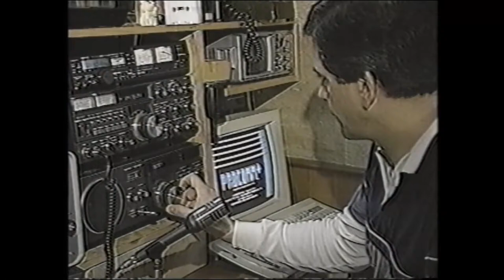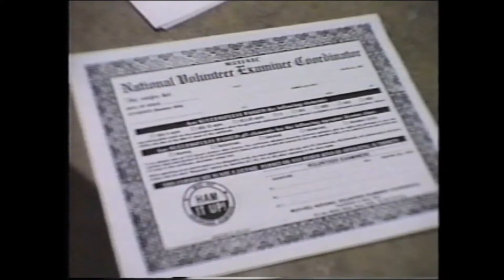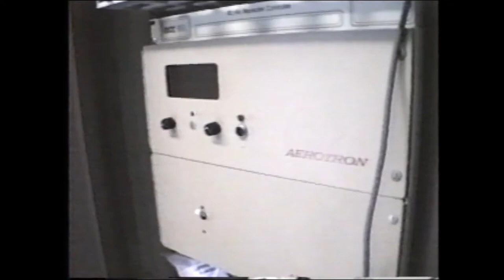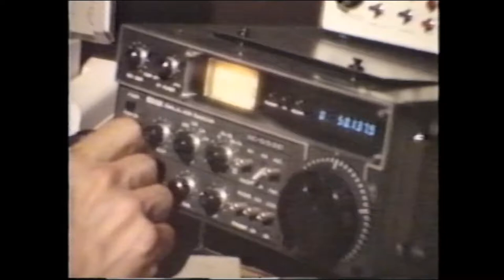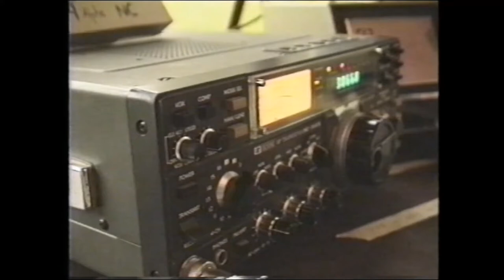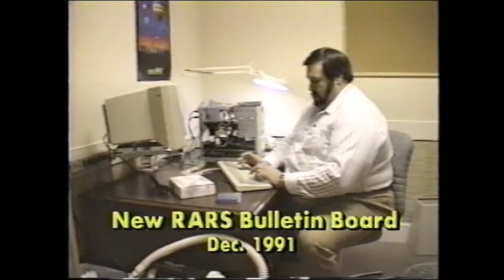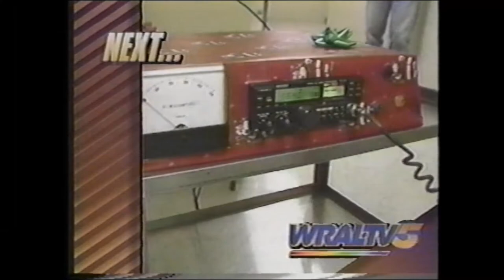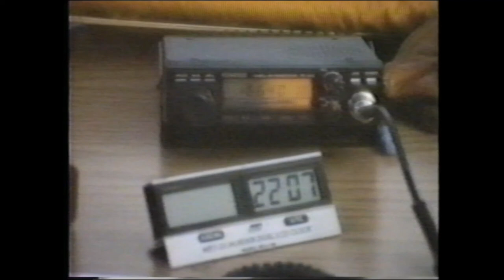Raleigh Amateur Radio Society 1991 Year In Review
Raleigh Amateur Radio Society 1991Year In Review

RARS, the Raleigh NC Amateur Radio Society, is the largest ham radio club in the state. Here in 2022, membership is in the 300s. In 1991, it was even higher, around 500. And those hams did a lot of stuff.

I moved to Raleigh in 1990 and resumed my career as a video editor, working for a small production company. And I had an 'Video 8' 8mm camcorder. So looking around at this busy, active club, I figured that I could contribute by documenting some of the things they did on video, and making a 'Year in Review' tape at the end of the year. I'm not sure that's what I had in mind when I first started recording club activity, but that's how it ended up.

I did this for two years - 1991 and 1992. This is the first, the 1991 version.

Many of the hams you'll see on this video have moved on, and more than a few have passed on - Silent Keys. Only a few are still in the club. You can help find our diaspora by sharing this video. I think they'll be tickled to see it again, or maybe for the first time.

I managed to stay behind the camera for the entire video, but you'll get a quick glimpse of the very first time I saw Cyndi - now my wife - in the process of becoming KD4ACW. You'll see her a second time at the Operation Santa Clause segment at the end of the video.  73, Gary K4AAQ (KN4AQ)